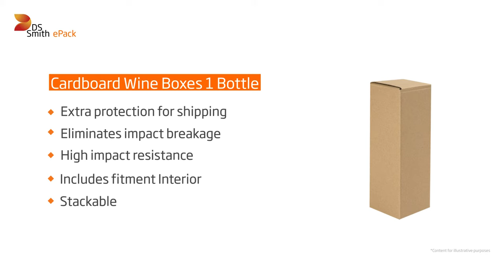Bottle Boxes - Cardboard Wine Boxes 1 Bottle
Wine bottles are a real challenge to ship: at DS Smith ePack, we have designed a unique 1-bottle shipping box, that secures and stabilise the bottle in transit. The insert for additional protection comes already integrated to the box for very easy assembly.

Extra protection for shipping / Eliminates impact breakage / High impact resistance /  stackable / Includes fitment Interior

Recommended for: Wine and spirit merchants, and online grocers and delicatessens.